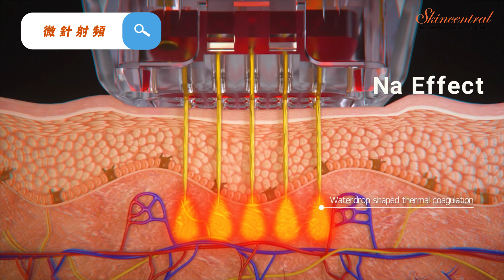微針射頻如何控油及收細毛孔 預防及治療暗瘡 比較Fco2及激光哪個好？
對比二氧化碳激光(Fco2)及皮秒(Pico)，點解微針射頻喺預防及治療暗瘡方面較優勝？

00:15 微針射頻的復原期
00:27 微針射頻如何處理暗瘡
01:03 微針射頻的前期安排
01:52 微針射頻的模式

中環畢打街1號中建大廈1220室
1220, 12/F., Central Building, 1 Pedder Street, Central, Hong Kong